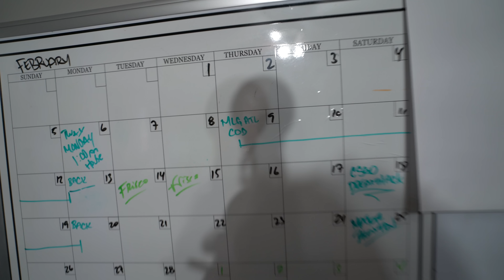OUR NEWEST SPONSOR =)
MUSIC
RJD2 - Album "Dead Ringer" Song: "Ghostwriter"